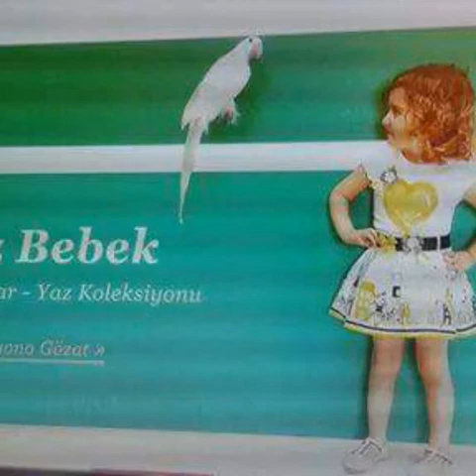Elfida - EN GÜZEL AŞKIM KIZIM EVA SELİNE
Yüzün gecmisten kalan, Aşka tarif yazdıran.Bir alaturka hüzün yüzün kïyıma vuran.Anne karnı huzuru ve cocuklugumun sesi şimdi senden bana sızdıran...